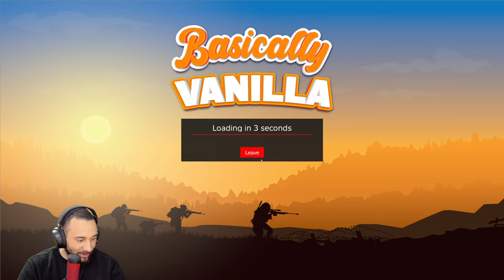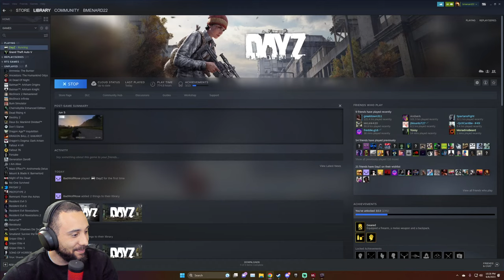Can We Survive The Zombie Apocalypse - DayZ Gameplay - Part 4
How long can you survive a post-apocalyptic world? A land overrun with an infected "zombie" population, where you compete with other survivors for limited resources. Will you team up with strangers and stay strong together? Or play as a lone wolf to avoid betrayal? This is DayZ – this is your story.

Important Links!!